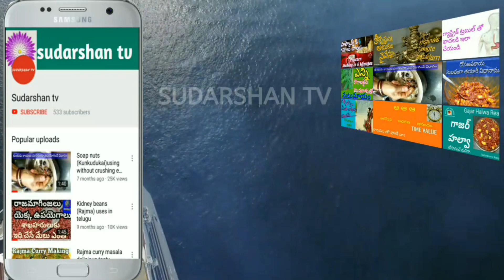జామ ఆకుల కషాయం||Guava Leaves Decoction Preparation Method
"paid links"
commissions earned

◆ Palm Jaggery (తాటి బెల్లం)

 ◆Non Iodised Sea Salt (సముద్రపు ఊప్పు )

◆Cold Pressed Groundnut Oil (గానుగ వేరుశనగ నూనె)

◆Cold Pressed/Wood Pressed coconut oil
(గానుగ కొబ్బరి నూనె )

◆ Cow ghee   (ఆవు నెయ్యి )

◆ Clay cooking pots ( మట్టి పాత్రలు )

◆ Browntop millet & other millets
(అండుకొర్రలు & ఇతరములు )

★ స్థానికంగా ఈ ధాన్యాలు దొరకని యడల  ఆన్లైన్లో  కొనాలి అనుకొనేవారు ఈ విడియో క్రింద లింకులు ఉపయోగించుకోగలరు.

*** మరిన్ని సిరిధాన్యలు వంటకాలు VIDEOS కొసం క్రింది లింక్   క్లిక్క్ చయండి.

*** మరిన్నిరుచికరమైన వంటకాలు VIDEOS కొసం క్రింది లింక్ క్లిక్క్ చయిండ్
*** FOR MORE COOKING VIDEOS CLICK BELOW LINK

సకల  మానవాళికి ఆరోగ్యకరమైన ఆహార మార్గాన్ని అందించిన
ప్రముఖ స్వతంత్ర శాస్త్రవేత్తైన డా.ఖాదర్ వలి గారికి కృతజ్ఞతలు.
వారి స్పూర్తితో ఈ వీడియో లోని వంటలు మేము సొంత పద్ధతిలో చేసి,వాడుతూ అనుభవంలోనికి తెచ్చుకున్న తరువాతే అందరి మేలు కోరి పరిచయం చేస్తున్నాము .మాపద్దతులకు ఎక్కడైనా పోలిక ఉంటే అది యాద్రుచ్చికమే.మా ఈ చిరు ప్రయత్నానికి  సహ్రుదయంతో మాకు సహకరించి మమ్ము  ప్రోత్సహించగలరు.
ధన్యవాదములు.

Guava Leaves Decoction Preparation Method

Foxtail millet ( korralu )
Barnyard millet( oodalu )
Little millet( Samalu )
Kodo millet( arikelu )
Browntop millet ( andukorralu  ).

Like Our Facebook Page And share